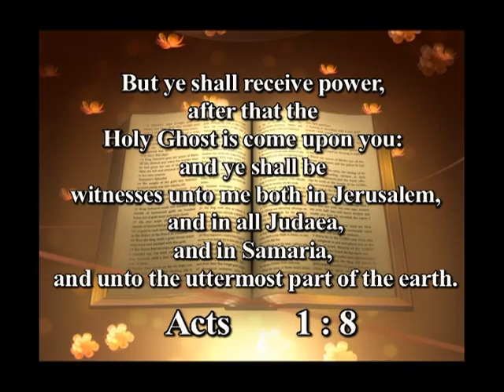Fasting & Praying (English - Hindi) | Dr. Paul Dhinakaran